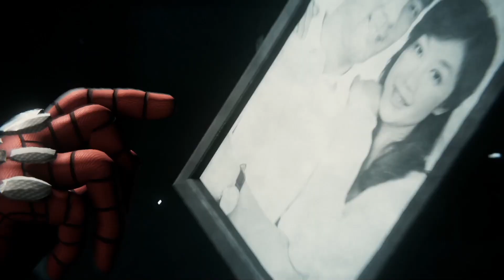La haine du démon - Marvel Spider-Man #29